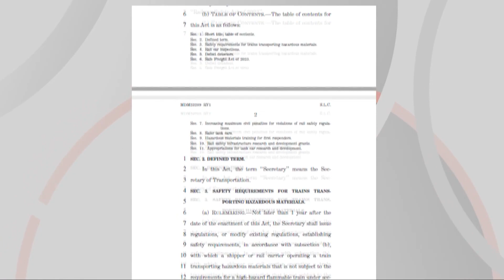East Palestine train derailment update: State and federal lawmakers ask tough questions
Friday marks four weeks since the Feb. 3 train wreck in East Palestine, which has resulted in ongoing health concerns.

Here are other headlines from East Palestine on Wednesday:

-- Ohio U.S. Sens. Sherrod Brown and JD Vance were part of a bipartisan group of lawmakers who introduced the Railway Safety Act of 2023 to, among other things, increase required reportings of hazardous materials carried on freight trains.

-- DeWine spent most of the day on the ground in East Palestine. The governor pledged "to continue to focus on the safety of the people of East Palestine every single day."

"When I talk to people in the community, the No. 1 desire that is expressed to me is their desire to get back to where they were," DeWine said. "Back to normal, live their lives."

-- Norfolk Southern CEO Alan Shaw said Wednesday that he plans to testify next Thursday at a U.S. Senate hearing on the derailment.